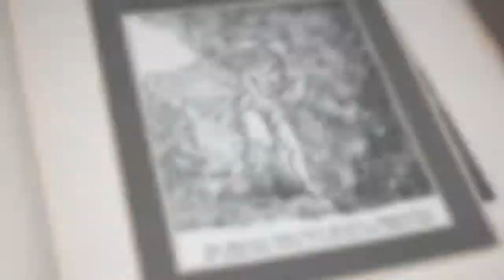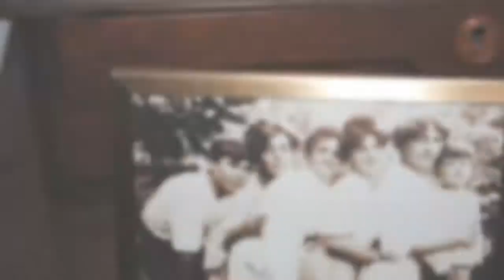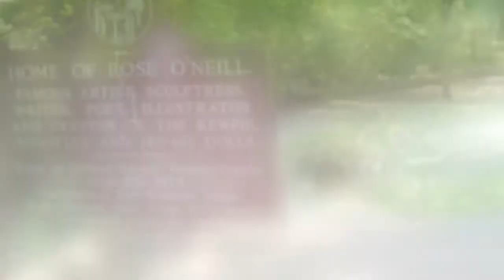Bonniebrook, Home of Rose O'Neill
Rose O'Neill, creator of the Kewpie, made her home north of Branson, MO.  The
recreated home shows how the worlds most prolific illustrator, artist, poet, and supporter of womens sufferage had lived.